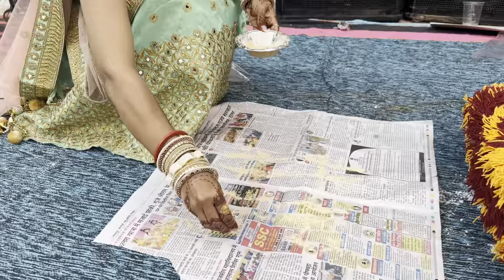Baraat Ka Din🥰 || Bhabhiyo Ka Bhayankar Dance💃 || उम्र Choti , संस्कार Bade ❤️ || Rahul Jangid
Watch Complete video Till the end... Don't miss the end...😅🤣🤣🤣